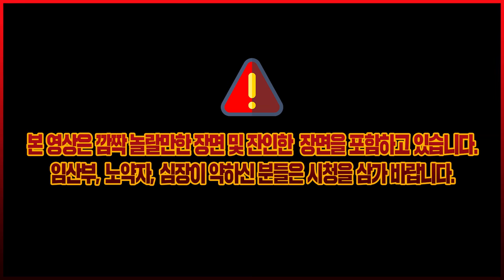🔥떳다! 스피릿 올킬 레전드🔥｜데드 바이 데이라이트(Dead By Daylight) 7월7일 핫클립